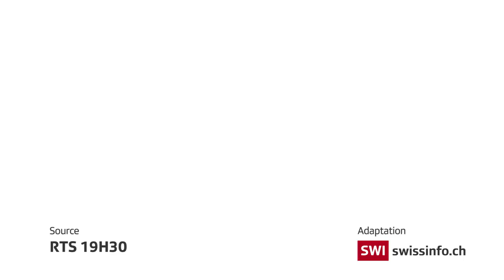Valais wants better protection for flightless mountain birds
The number of black grouse and ptarmigans in canton Valais is plummeting. Now the cantonal parliament has decided to act and is reducing hunting quotas. (RTS/swissinfo.ch)